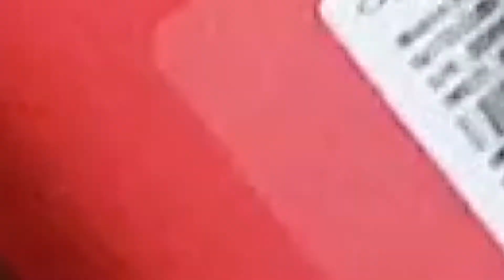الفرق بين Oppo F5 & Oppo F5 6Ram &Oppo F5 Youth مراجعة ومواصفات ومميزات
الايميل الشخصي علي فيسبوك

الانستغرام الخاص بي
amroibrahim99